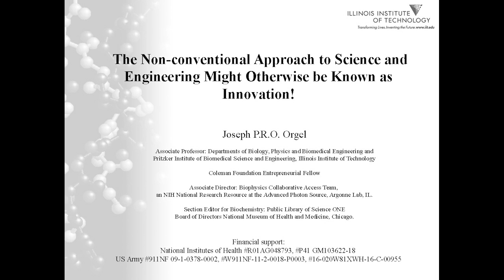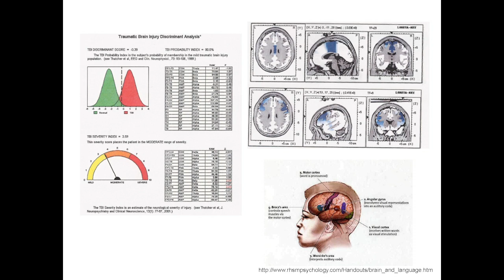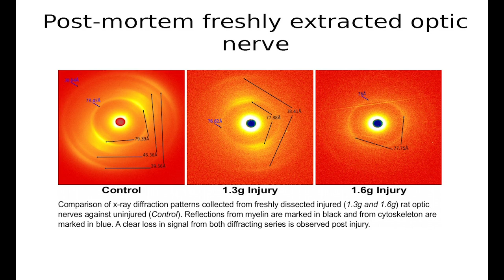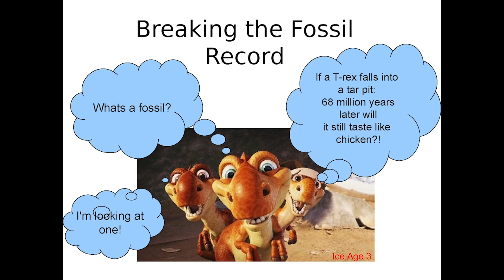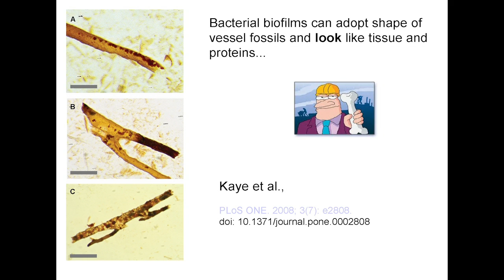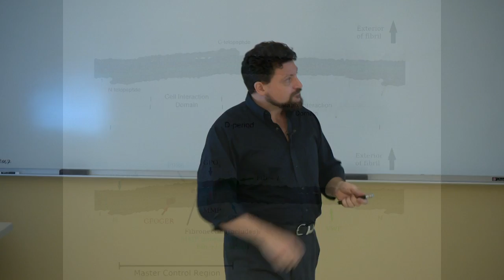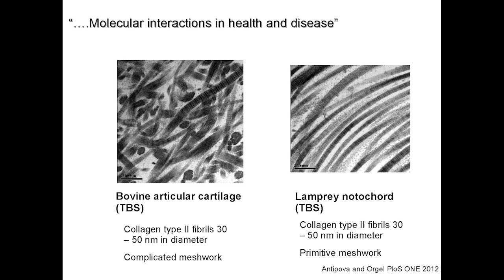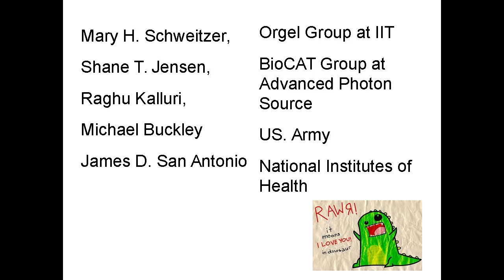STEMinar Series: The Non-conventional Approach to Science and Engineering Might with Joseph Orgel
Professor Joseph Orgel, PhD, Illinois Institute of Technology

Disease research involving cartilage, traumatic brain injury (TBI), and dinosaurs - yes, there is a logical connecting theme! A background in several areas of professional development and scientific research is leading to basic and applied science and engineering advancements in arthritis and neurological conditions such as TBI, not previously imagined to be possible.